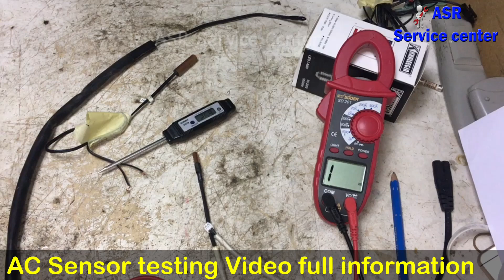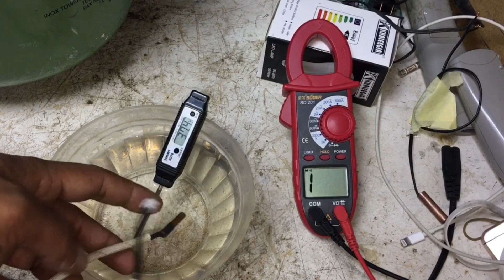Sensor checking video how know sensor faulty room sensor checking video how sensor how work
split ac repair video ac error show how know sensor defective Room sensor pipe sensor checking tips Tricks useful information practically video Hindi me full video watching open this link watch video